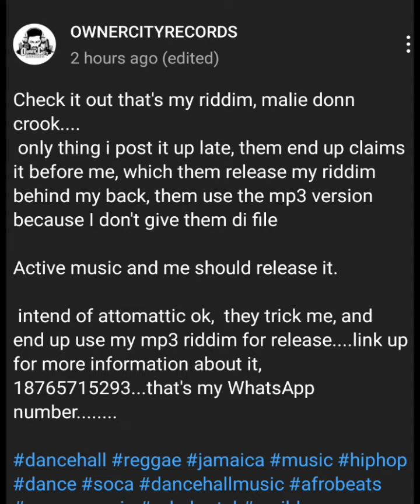Acegawd wedding & owner city records "diss" the 6ix dem.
AVADO